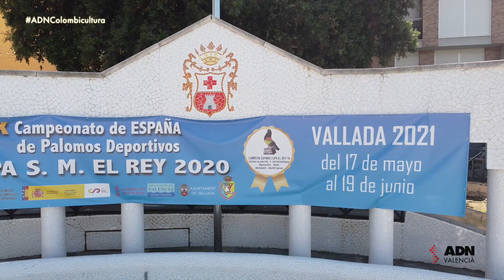María, Leónidas y un tren a Sevilla · Colombicultura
ESP | Con poco más de 4 años se inició en el mundo de la colombicultura. A los 15 empezó a arbitrar en Albacete. Al cumplir los 18 arbitró un Regional en Murcia. Con tan solo 23 años se convirtió en la primera mujer en arbitrar un campeonato nacional. María Muñoz, haciendo historia.

VAL | Amb poc més de 4 anys es va iniciar al món de la colombicultura. Als 15 va començar a arbitrar en Albacete. En complir els 18 va arbitrar un Regional a Múrcia. Amb només 23 es va convertir en la primera dona a arbitrar a un campionat nacional. María Muñoz, fent història.